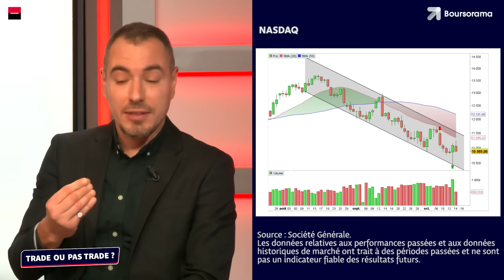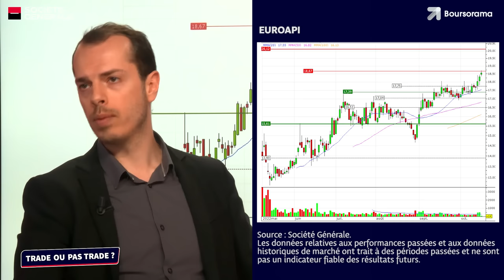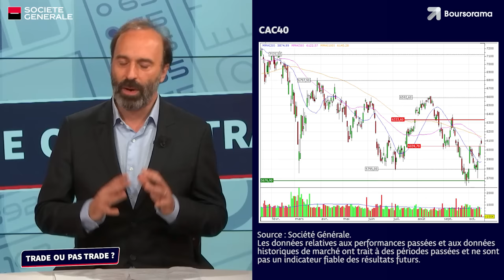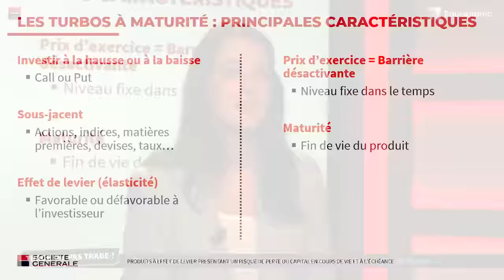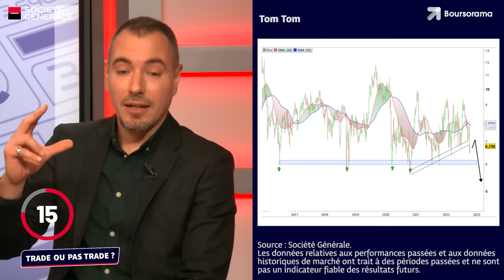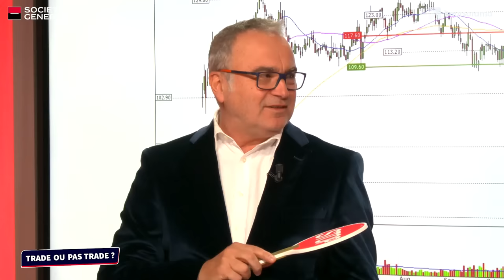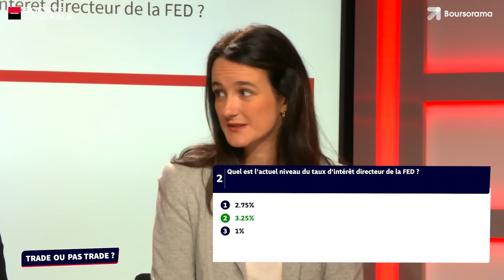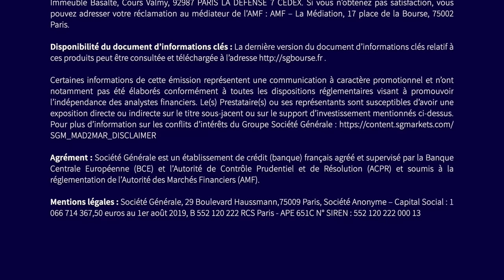Trade ou pas Trade? Le Talkshow du trading: CAC40, NASDAQ, Euroapi, TF1, TomTom, les taux…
Découvrez Trade ou Pas Trade ? le talkshow sur le trading de Société Générale Produits de Bourse en partenariat avec Boursorama ! Cette semaine vous avez rendez-vous avec Jean Louis Cussac de Perceval Finance, Dorian Abadie de Meilleur Taux Placement et Mathieu Lebrun des Publications Agora pour débattre de valeurs comme le CAC40, le NASDAQ, Euroapi, TF1, TomTom, les taux.